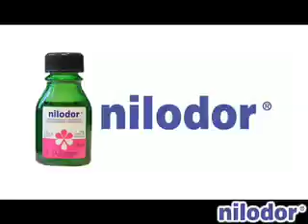Nilodor - Le garage